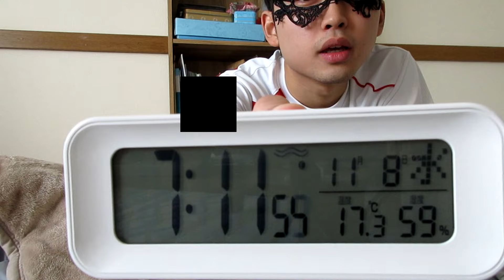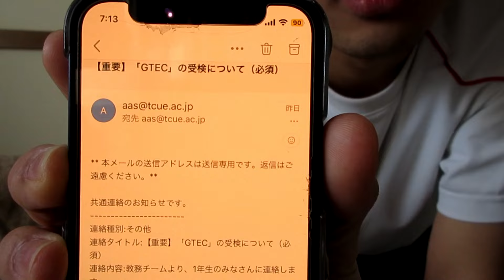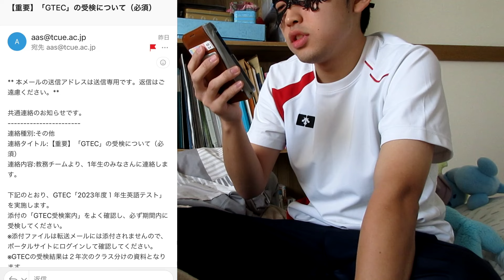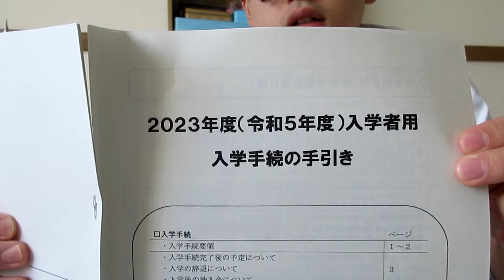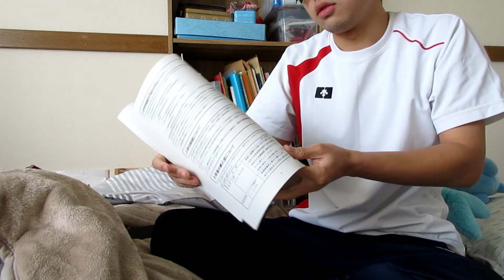【ベ〇ッセ・GTEC】大学でGTECを受けさせられる件について。私はベ〇ッセ利権を許さない。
自称進やめたモン勝ち　学歴厨なら
スタサポ？ありえないわ。